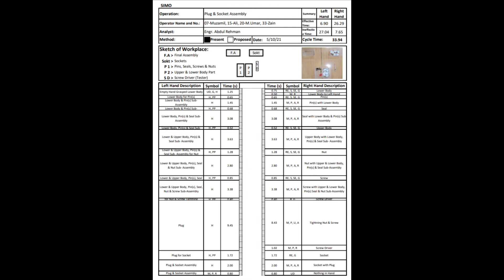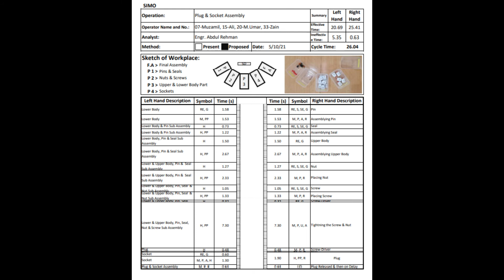Lab 09: Performing Micromotion Study (Therbligs Analysis) to Improve the Method to Perform a Task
This lab demonstration focuses on these concepts:
     Therbligs
     Simo chart
     Workstation layout